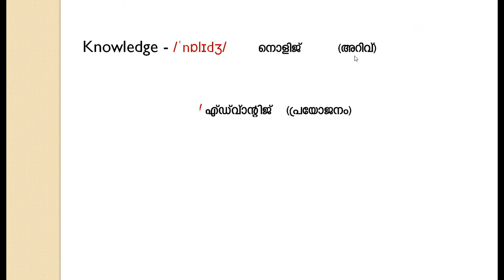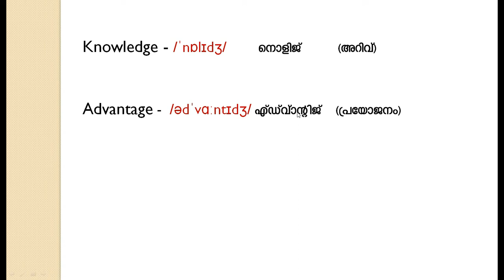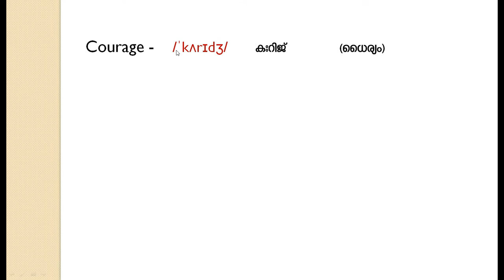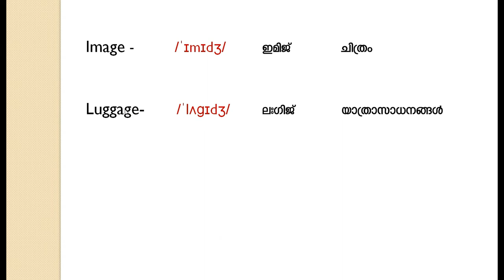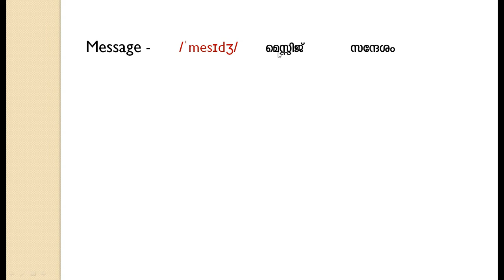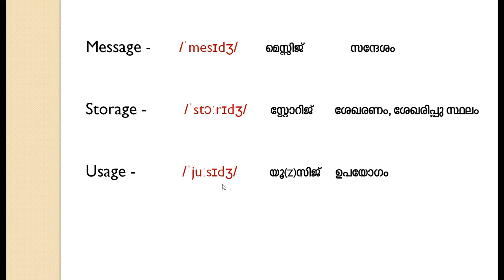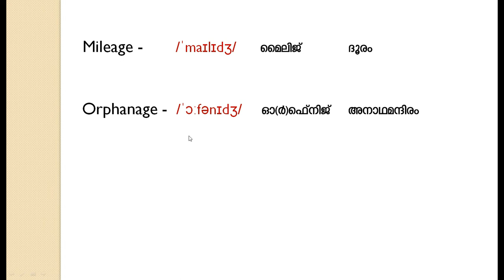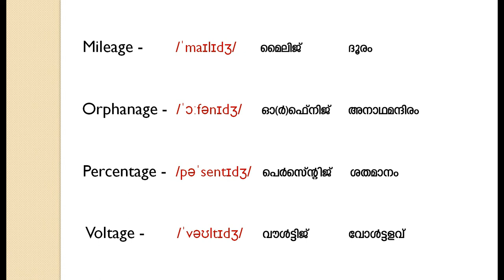Lesson - 14| 20 Commonly mispronounced words| Spoken English in malayalam